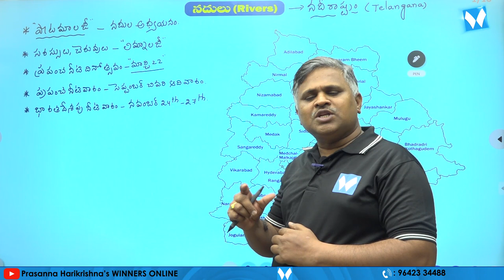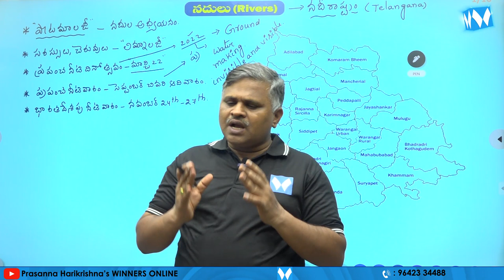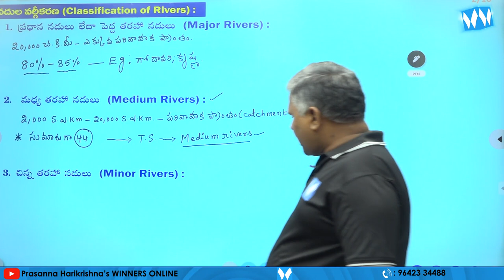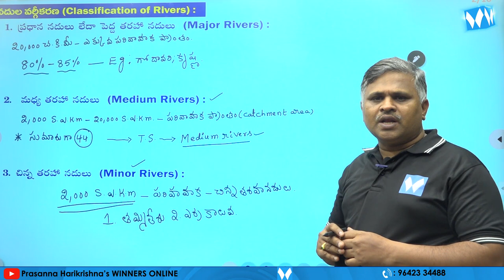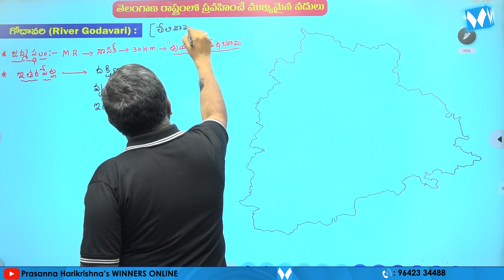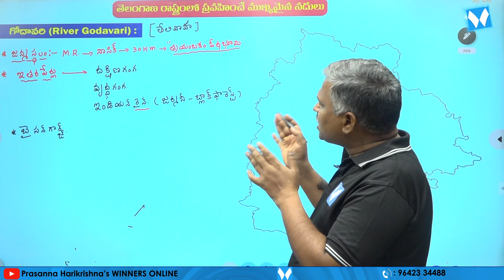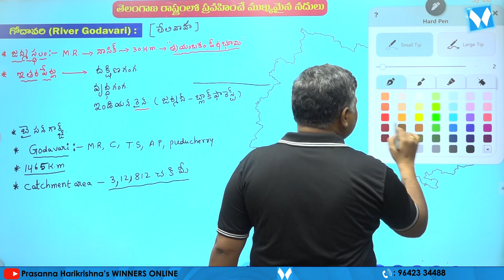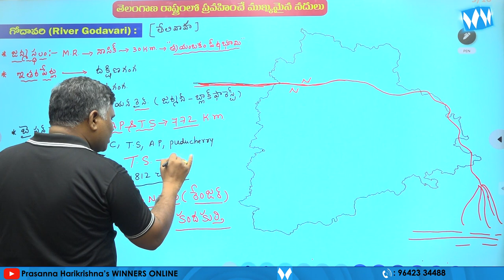తెలంగాణ నదులు | RIVERS | TELANGANA GEOGRAPHY | TSPSC | SI & PC | GR - I,II,III,IV | RMANJANEYULU SIR